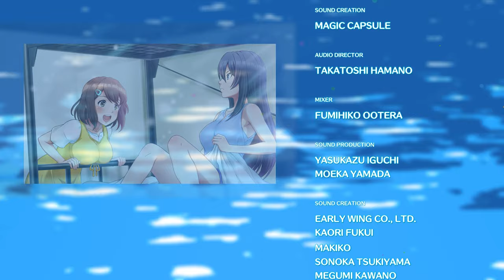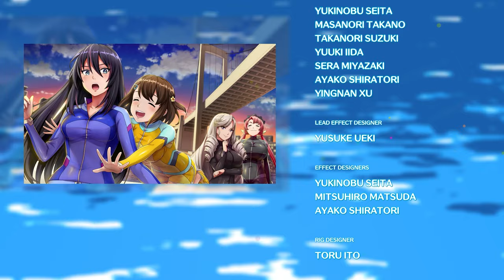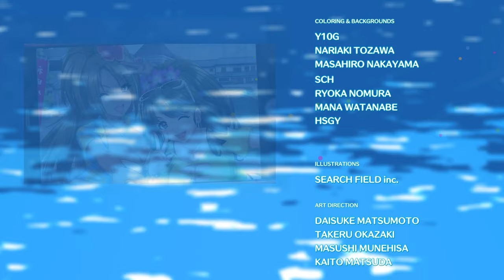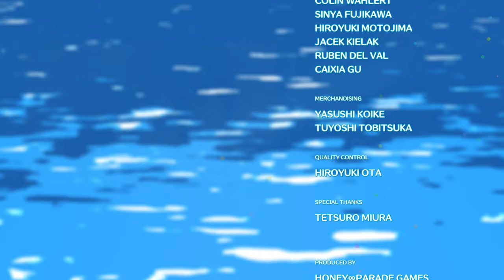Kandagawa Jet Girls [Part 8: Riding Toward a Shining Future ~Finale~] (No Commentary)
This is a playthrough of Kandagawa Jet Girls for PC.

Kandagawa Jet Race is racing game with visual novel elements from the creators of Senran Kagura. Join a team and race through the waters of Tokyo!